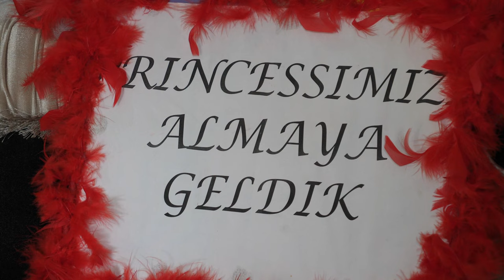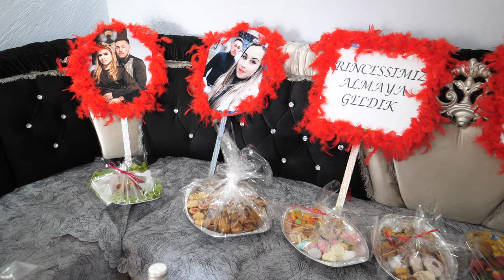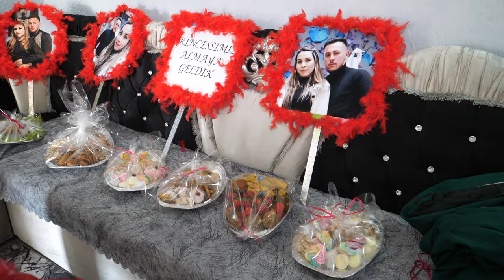Gioz Aidinli na Omer i Perihan